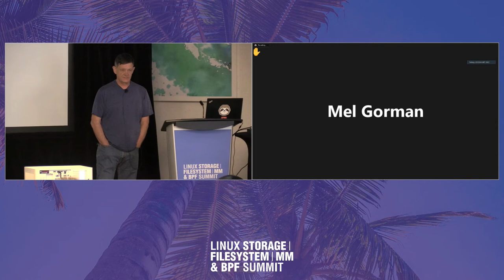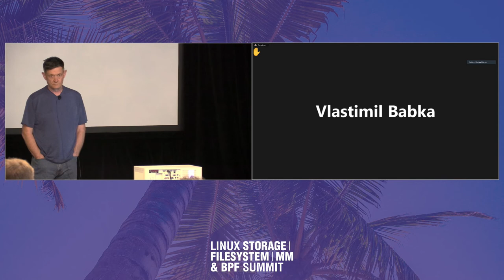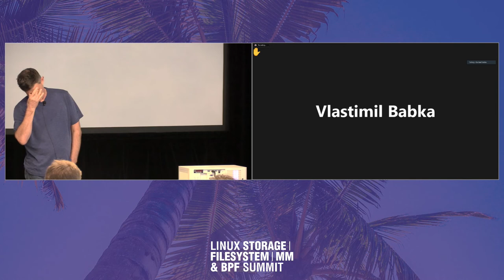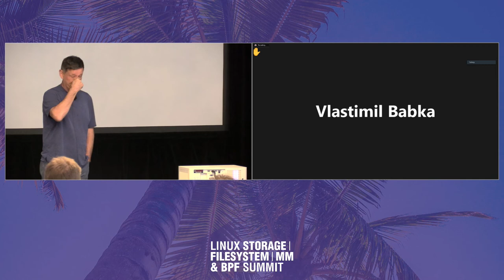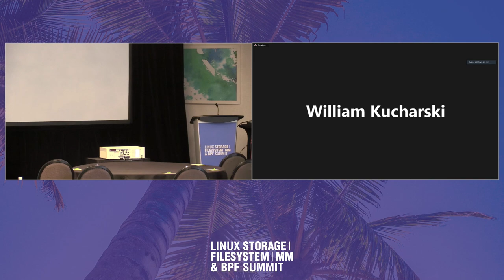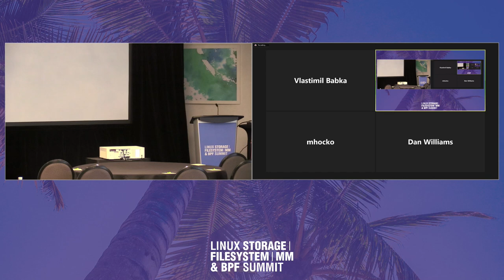MM documentation - Mike Rapoport